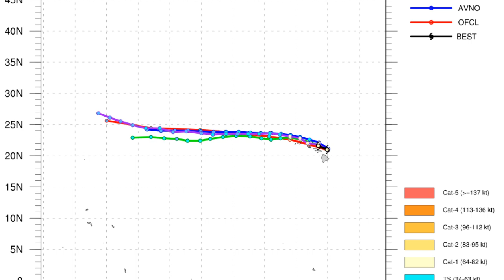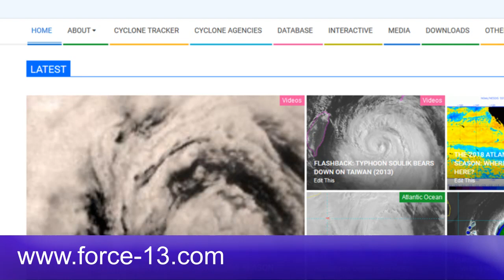Hurricane Douglas Passing Just North of Oahu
Hurricane Douglas has fortunately moved significantly north of very recent forecasts, and is passing just north of Oahu with the harshest conditions remaining just offshore of the island. This shift is palpable in the change of CPHC forecasts for odds of tropical storm force winds in Honolulu, which plummeted from over 70% to 26% between advisories. Adverse conditions are still possible in Oahu and Kauai, and if you're at either of those locations please stay safe and listen to your local weather office and officials.